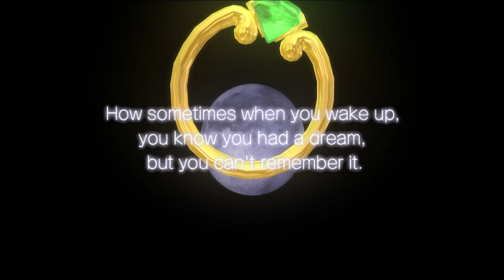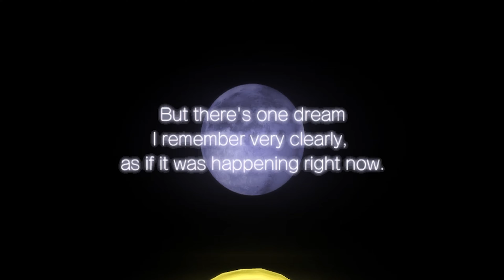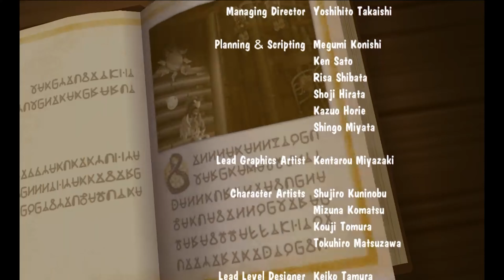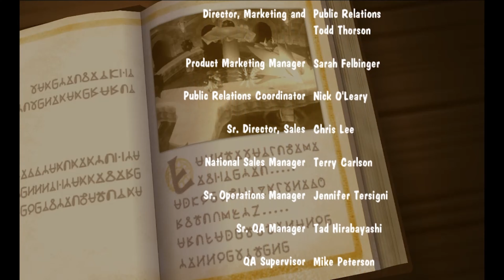Wii Longplay — Klonoa (Door to Phantomile)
Klonoa: Door to Phantomile is a Wii game that was originally released for the PlayStation in 1997. It is a 2.5D side-scrolling platformer that follows the adventures of the titular character, Klonoa, a young creature with long ears and a magical ring that allows him to grab and throw enemies.

The game takes place in the world of Phantomile, a vibrant and colorful place inhabited by a variety of strange creatures. The story follows Klonoa as he tries to prevent the evil Ghadius from unleashing a powerful creature called the King of Sorrow, who could destroy the world.

One of the unique features of Klonoa is its use of 2.5D graphics, which combine 2D character sprites with 3D backgrounds. This creates a unique visual style that sets the game apart from other platformers of the time.

In addition to its visuals, Klonoa also features a unique gameplay mechanic that allows Klonoa to grab enemies and use them as weapons. This not only adds an element of strategy to the game, but also creates a sense of empowerment as players can use their enemies to defeat other enemies.

Another interesting aspect of Klonoa is its soundtrack, which was composed by the renowned video game composer, Eriko Imura. The game's music is a mixture of orchestral and electronic sounds, and features a number of memorable tracks that have become fan favorites over the years.

Klonoa has developed a loyal fan base over the years, thanks in part to its unique visual style, engaging gameplay, and memorable soundtrack. The game has also spawned a number of sequels and spin-offs, including Klonoa 2: Lunatea's Veil, Klonoa Beach Volleyball, and Klonoa Heroes: Densetsu no Star Medal.

00:00 - Intro.
4:31 - Vision 1-1, The Gathering Wind.
12:39 - Vision 1-2, The Songtress and the Dark King.
21:30 - Boss Battle, Rongo Lango.
25:24 - Vision 2-1, Deep in The Withering Forest.
33:02 - Vision 2-2, Over the Rising Waterfall.
40:53 - Boss Battle, Evil Seadoph & Evil Pamela.
47:30 - Vision 3-1, The Reawakening Forest.
1:01:49 - Vision 3-2, A Wrench in The Works.
1:14:07 - Boss Battle, Gelg Bolm.
1:20:20 - Vision 4-1, The Desperate Journey Home.
1:25:14 - Vision 4-2, When the Wind Dies Down.
1:31:55 - Boss Battle, Baladium.
1:37:59 - Vision 5-1, The Four Jewels.
1:57:20 - Vision 5-2, Between Light and Darkness.
2:12:09 - Boss Battle, Joker.
2:22:31 - Vision 6-1, The Kingdom of Legend.
2:37:44 - Vision 6-2, The Time of Rebirth.
3:01:28 - Boss Battle, Ghadius.
3:12:35 - Final Vision, The Dream at Nighmare's End & Boss Battle Nahatomb.
3:23:48 - Ending & Credits.

Played by Dimmetria.